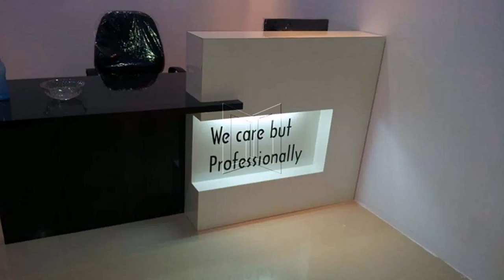Buy Car NY 5% DP